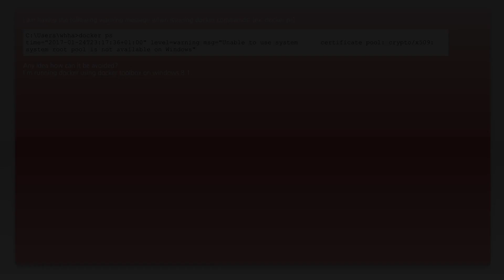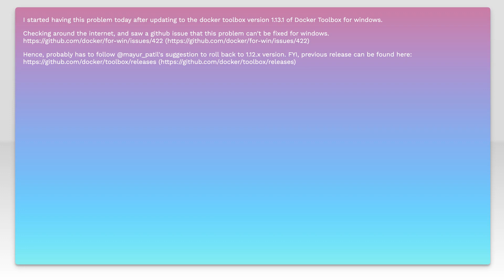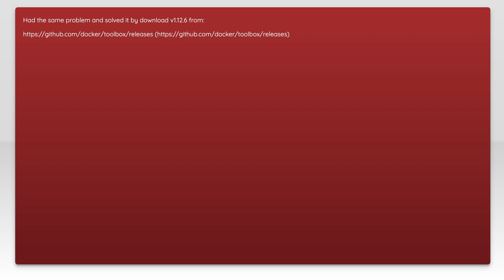Warning about system root certificate pool crypto/x509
docker: Warning about system root certificate pool crypto/x509